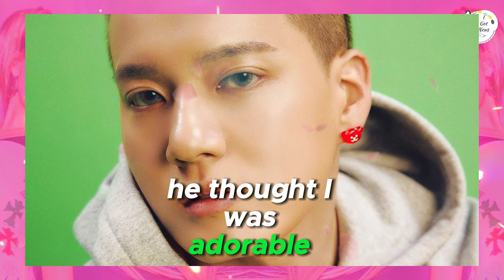TWICE’s Nayeon Shocks GOT7’s BamBam With His Public Crush!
😲💖 In an unexpected twist, TWICE’s Nayeon leaves GOT7’s BamBam stunned by revealing his public crush! Join us as we break down the surprising moment that had fans buzzing and BamBam blushing. Watch their priceless reactions, the playful banter, and the heartwarming camaraderie between these two idols. Dive into the details of their friendship, the context behind the revelation, and how fans are reacting to this adorable confession. TWICE Nayeon GOT7 BamBam PublicCrush KPopRevelation 😲💖🎤